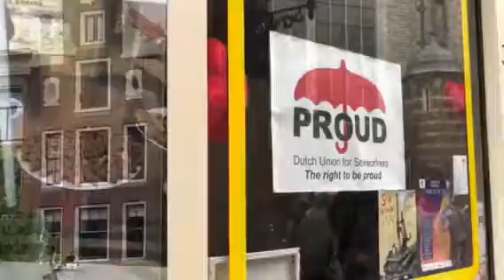Grand daughter adventure in Europe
Chey, Opa and Cary on a whirl wind trip sharing their love of travel, seeing new cultures, and beautiful sites.